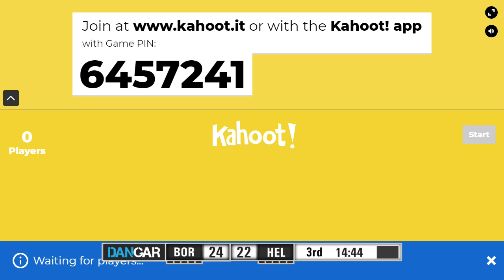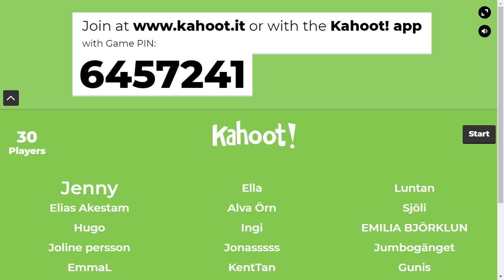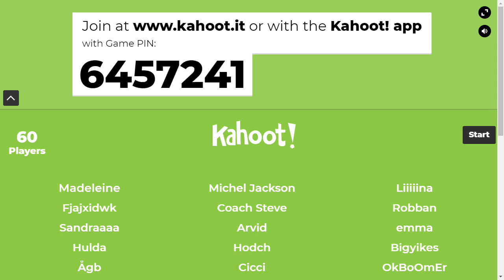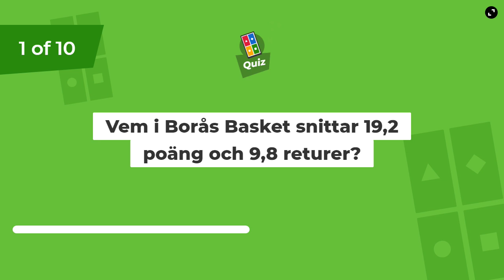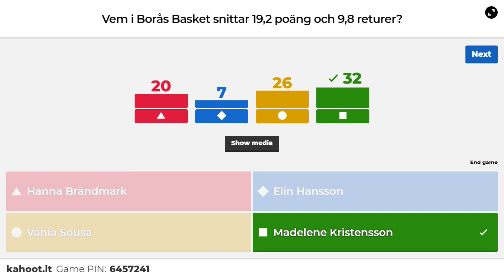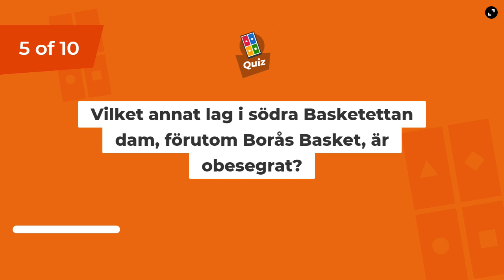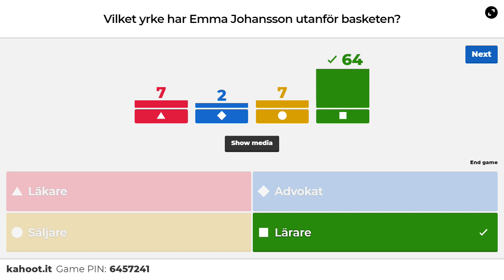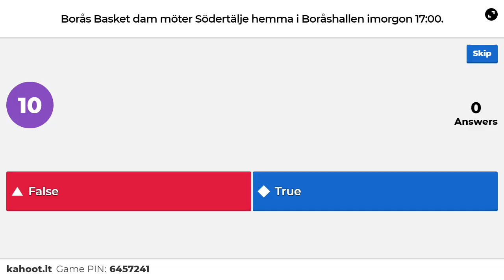Basketettan: Borås Basket - Helsingborg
Borås damlag är hittills obesegrade med 5-0 i matcher och tar nu emot ett starkt topptippat Helsingborg i Boråshallen. Gästerna suktar efter ett avancemang till SBL och har börjat säsongen starkt, men fick sitt första nederlag i helgen och placerar sig nu tvåa i tabellen med sju vinster och en förlust